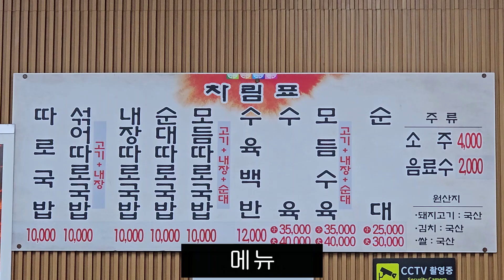부산 용호동맛집 합천국밥집 수백